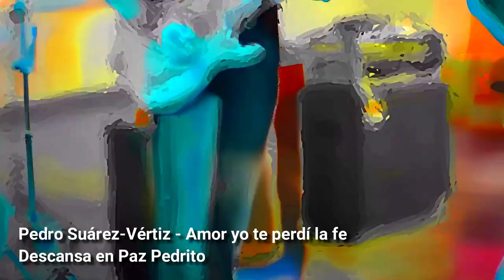Pedro Suárez-Vértiz - Amor yo te perdí la fe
"Para todos los fans de Pedro Suárez-Vértiz, su legado musical y su increíble talento perdurarán en el tiempo. Hoy, lamentamos profundamente su partida. Sus letras y melodías seguirán inspirándonos y llenando nuestros corazones. Descansa en paz, Pedro, tu música siempre vivirá en nuestros recuerdos y en cada acorde que resuene en nuestros oídos."